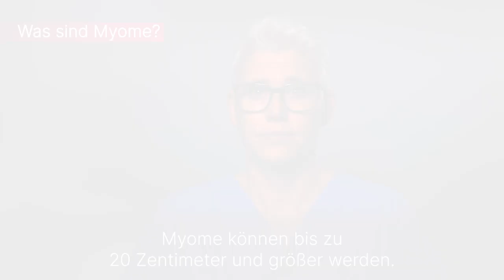Was sind Myome? - Gut zu wissen... | Asklepios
Myome sind gutartige Wucherungen, die in der Muskelschicht der Gebärmutter auftreten. Sie sind zwar nicht gefährlich, können aber sehr groß und zahlreich werden und Beschwerden verursachen, die die Lebensqualität stark einschränken. Dr. Tina Cadenbach-Blome erklärt, was Myome sind.

Dr. med. (univ.) Zsófia Danckwardt

Neue Kontaktdaten Dr. Tina Cadenbach-Blome:
Klinik für Gynäkologie
Medizincampus Bodensee
Klinik Tettnang GmbH
Klinikum Friedrichshafen GmbH